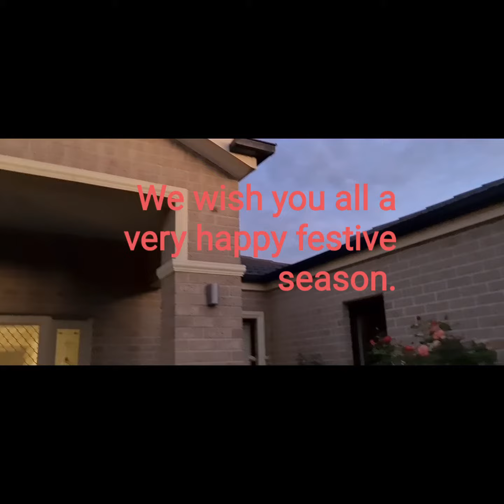Christmas wishes to all friends. Seasons Greetings to our friends from Melbourne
2020 Christmas  wishes all our  friends